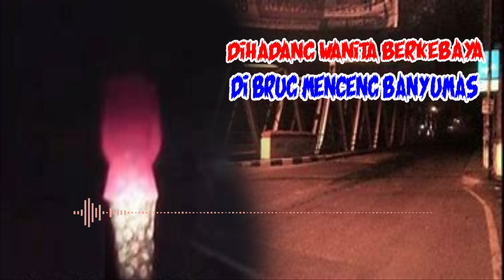KISAH NYATA MISTERI : DIHADANG WANITA BERKEBAYA DI BRUG MENCENG BANYUMAS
Dichannel Sunyi Mencekam kami menguploaud Video2 yang terjadi di Sekitar Kita, khususnya cerita pengalaman horor atau cerita mistis. Semoga Kehadiran kami bisa bermanfaat. Jangan Lupa Dukung channel kami dengan subsribe, share dan like!